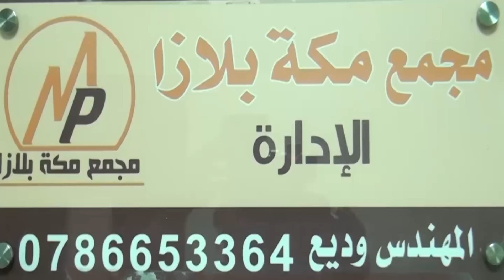مجمع مكه بلازا السيد وديع الخمايسة كفاءات اردنية